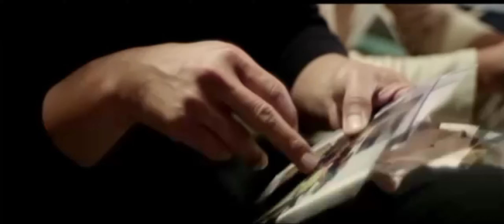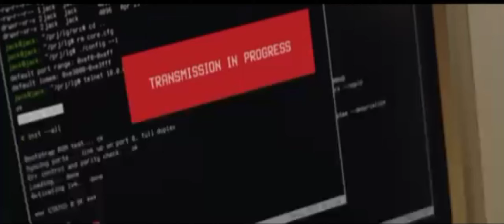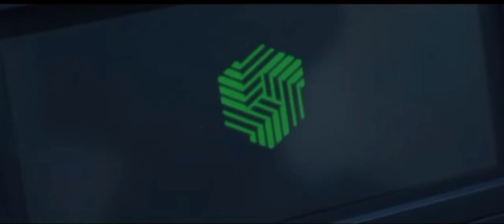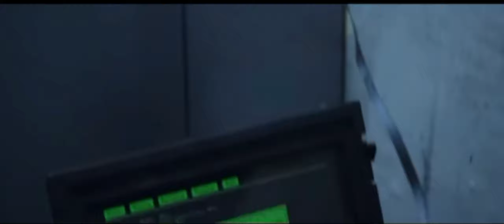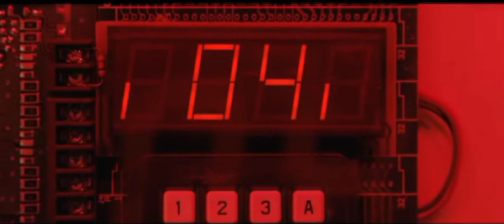Sci-Fi Best Free Movies 2020 Best Free Science Fiction Sci-Fi Movies Full Length English Full 1080p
SF Sci-Fi Best Free Movies 2020 - Best Free Science Fiction Sci-Fi Movies Full Length English Full 1080 No Ads

Science Fiction 2020 - Hollywood Full Movie 2020 - Full Movie in English  No Ads